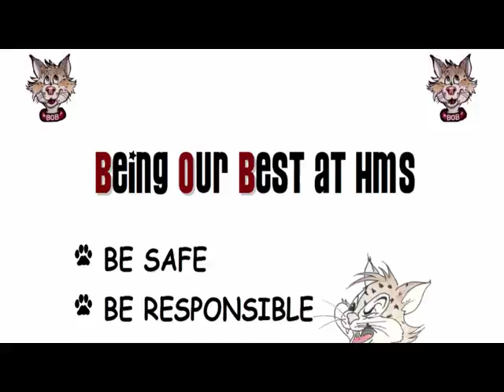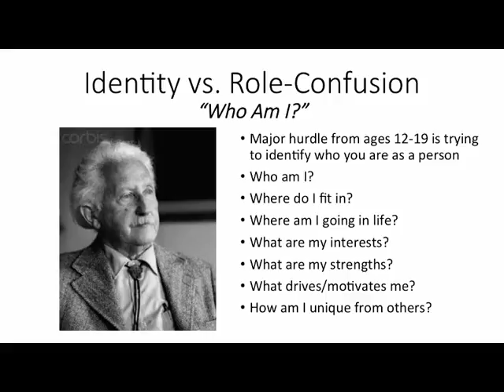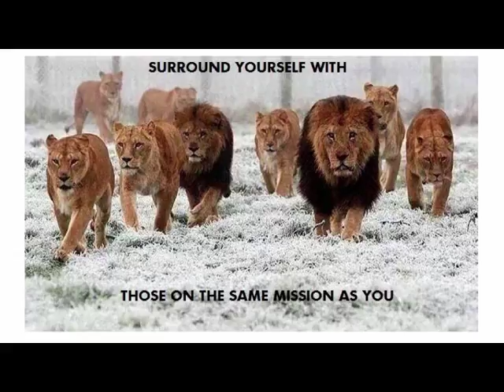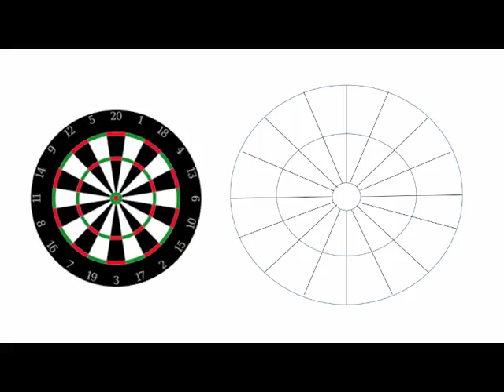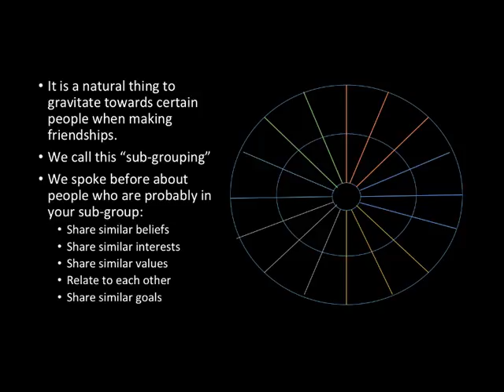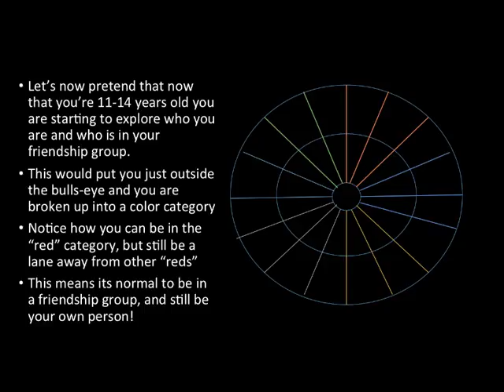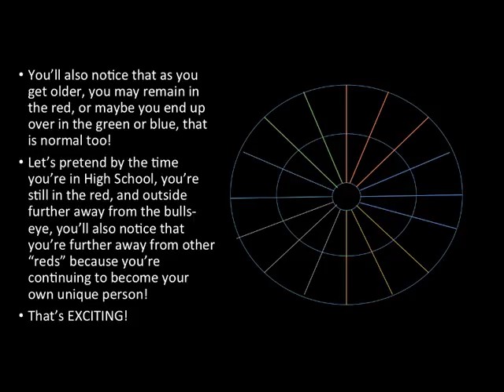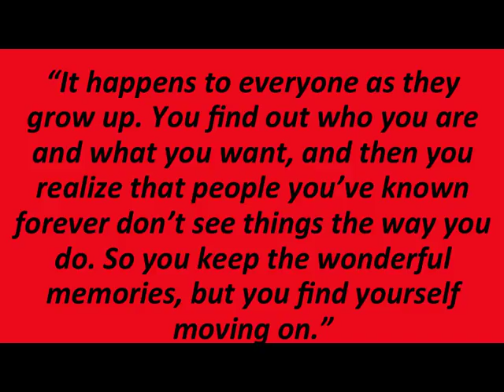Friendship Dartboard pt. 2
Table of Contents:

01:15 -
01:22 - Identity vs. Role-Confusion
“Who Am I?”
03:23 - Friendship Dartboard
03:58 -
10:54 - Takeaways/Review
11:22 -
12:07 - JellyBean Question Of The Week Winners!
12:07 - Jellybean Question Of The Week Winners!
12:17 - Jellybean Question Of The Week
12:30 - Make a great week Bobcats!